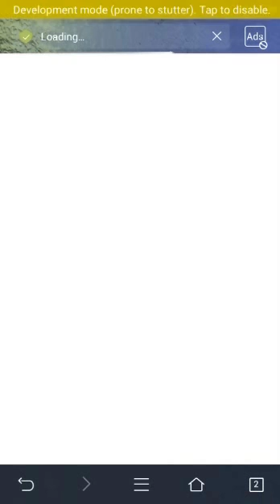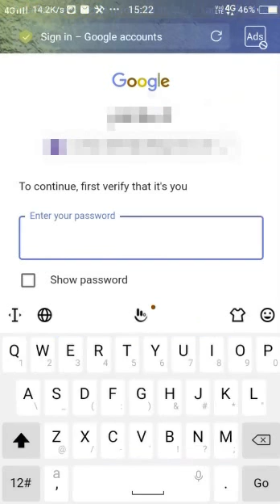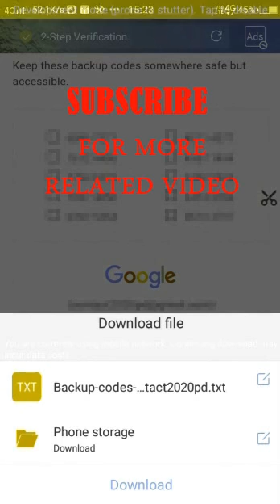Get new 8-digit Gmail backup code | After used all 8-digt backup code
Sometimes we recover the account using backup. Sometimes the backup code does not work, because every backup code that is used only once, so it does not work.
So check your backup code to see if all the backup codes have been used.

How to generate a new 8-digit backup code ?
👉 Profile picture
👉 Manage your Google account
👉 Security
👉 2-step verification
👉 Show codes
👉 Get New Codes
👉 Download

NEW VIEWERS IN THIS CHANNEL
Free to LIKE👍, DISLIKE👎, and share on your social media.

Login your Gmail account using google security code  | Use your phone to get a security code

How to find google 8 digit backup code in mobile | 2-step verification 8 digit backup code